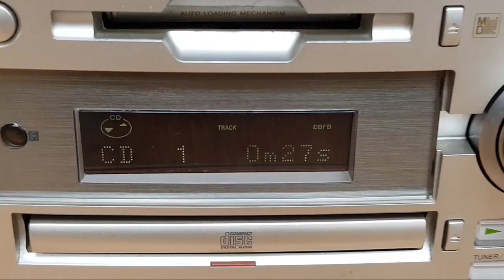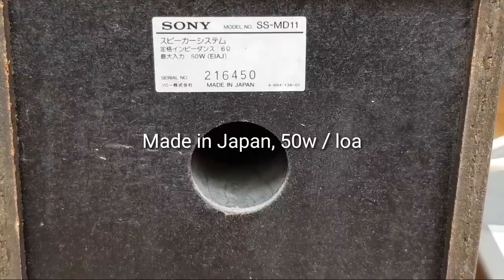Siêu phẩm Sony MD11 đẹp keng, chất âm cực kì xuất sắc#loabai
amthanhkhoahoccongnghe giới thiệu
Dàn loabai nội địa Sony Md11 Made in Japan còn rất đẹp
Cd đọc tốt
Aux - tape kết nối điện thoại, máy tính qua jack 3.5 nghe nhạc hay như amli loa chuyên dụng
Optical in giải mã quang kỹ thuật số với chất lượng tuyệt hảo, ko suy hao như các module bán bên ngoài thị trường.
Dòng cao cấp, thiết kế máy nằm, từng đường nét rất trau chuốt,mặt máy ốp gương, tráng bạc sang trọng
Chất âm Sony đẳng cấp ko bàn cãi nhiều , cặp loa size lớn, bass 14 cho âm trầm ấn tượng, công suất lên đến 100w/ cặp. Thùng loa màu gỗ sẫm cực đẹp. Serial liền kề cực hiếm.
Thích hợp sưu tầm, trưng bày và nghe nhạc đa thể loại nhé.